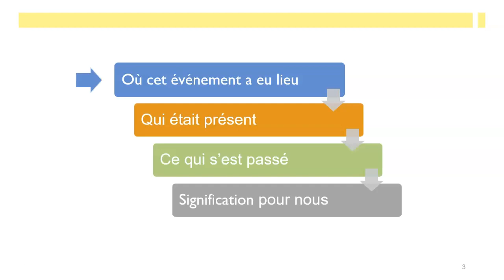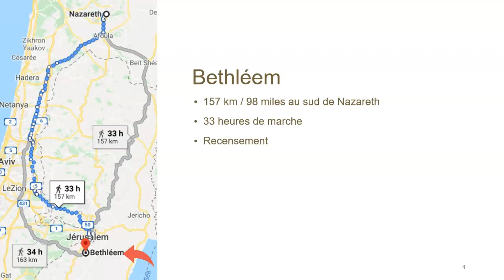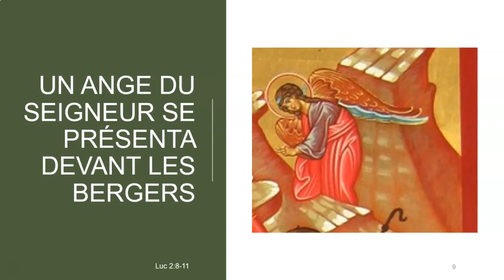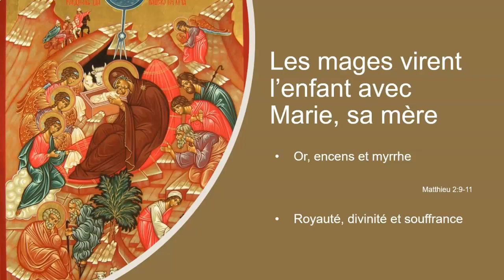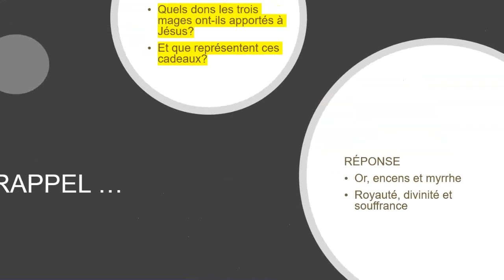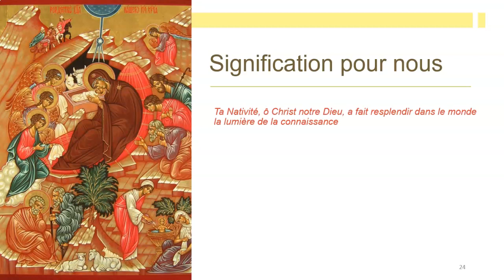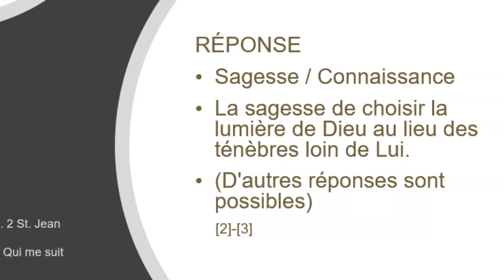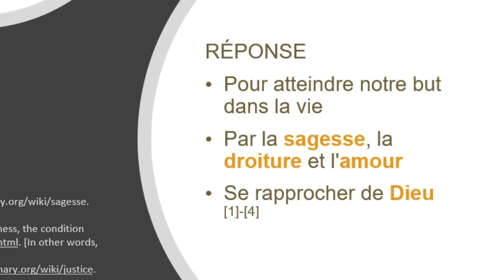Nativity-Christ FQ4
La Nativité du Christ